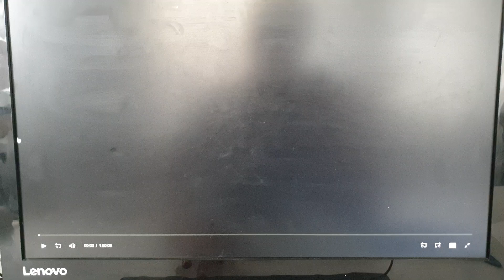New Line Cinema (1999)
From The Corruptor (1999)